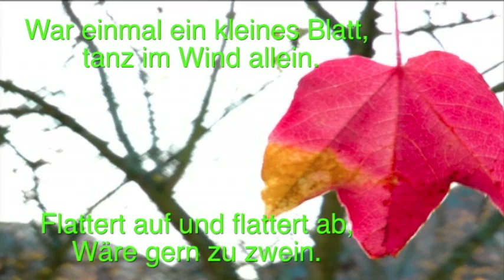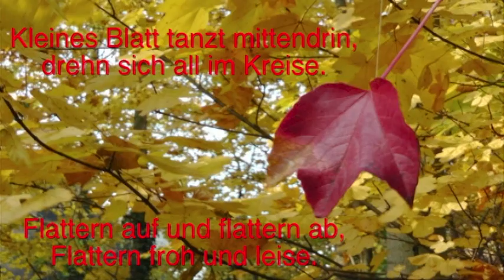Rainer Johann Gross - Kleines Blatt (Herbst Kinderllied)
(auch auf CD und als mp3-Download zu erhalten)
CD: „Mäusekinder, aufgewacht!"
Text: Claudia Höly